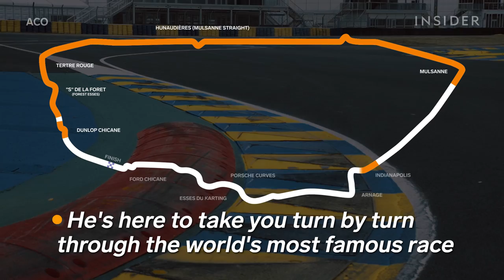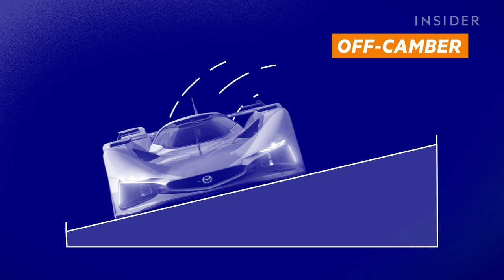24 Hours Of Le Mans Champion Breaks Down The World's Most Famous Race | Turn By Turn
The 24 Hours of Le Mans is arguably the world's best known automobile race. Run annually since 1923, it features motorsports' top drivers circling the legendary Circuit de la Sarthe over and over for 24 hours straight. It's a grueling and exhausting competition on one of the most dangerous racetracks around. We talked to 2016 winner Neel Jani who took us through each and every turn.

24 Hours Of Le Mans Champion Breaks Down The World's Most Famous Race | Turn By Turn